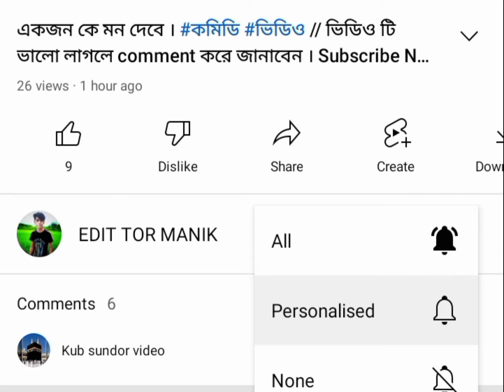নতুন কমিডি ভিডিও । ইডিট টর মানিক ।